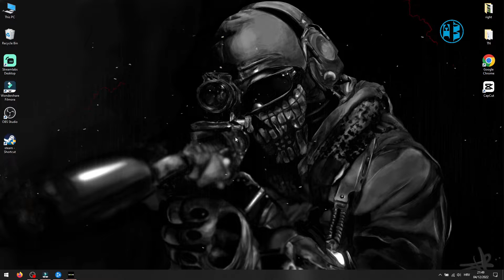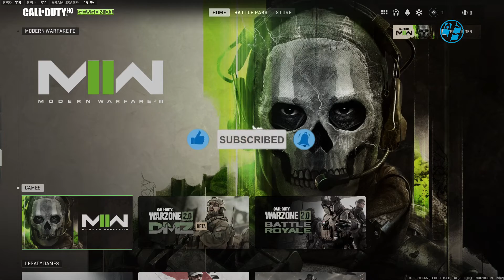Show FPS Counter in Warzone 2.0 | Display Warzone 2.0 Stats While In-game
In this quick video find out how to display stats like FPS counter,GPU and CPU usage,temp,and all other important stats on screen,while you are in-game.
Click on links below,for more useful Warzone/modern warfare videos